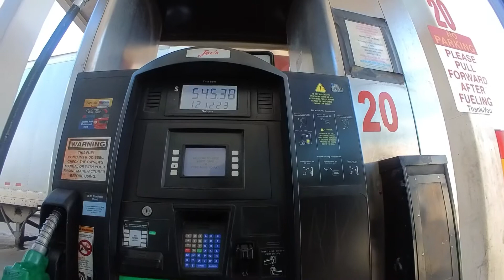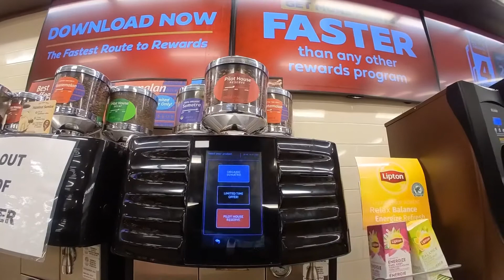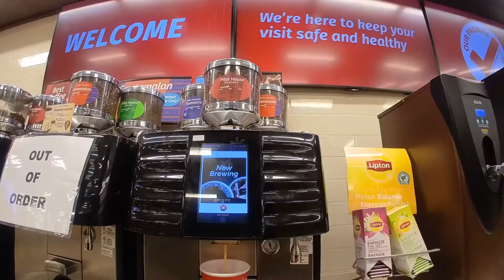Mi primer carga con traila de 53 pies del 2022